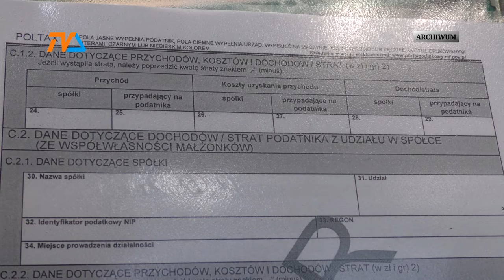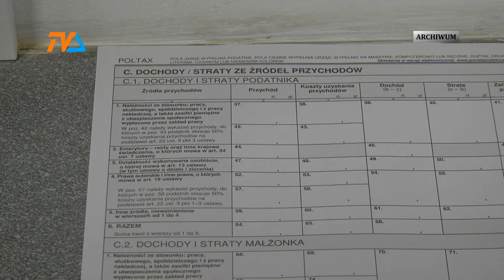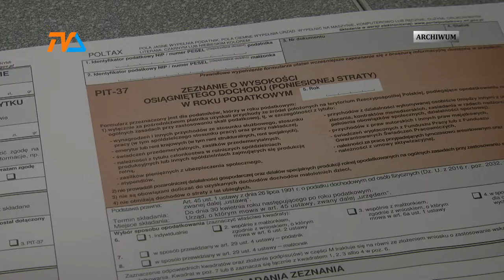Budżetowa rewolucja 2022. Kto zyska, kto straci? |TVSUWAŁKI